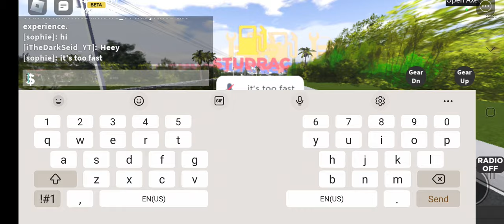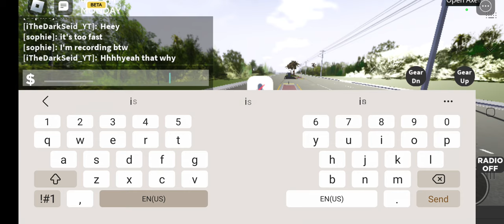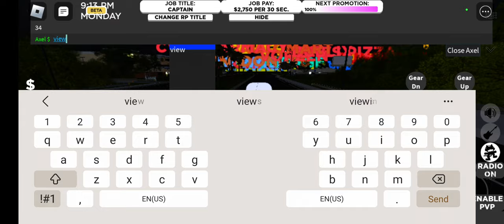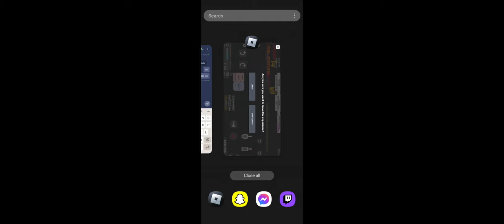southwest floridia on roblox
add crinimalgamer if u want to rp